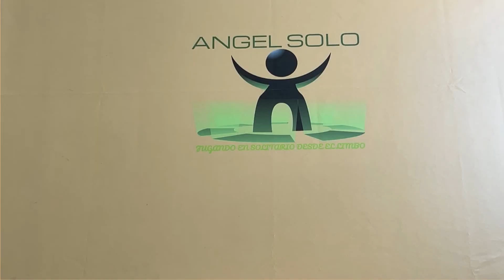RAJAS DE GANJES Variante en solitario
Explico la variante del Rajas de Ganges realizada por Cherey